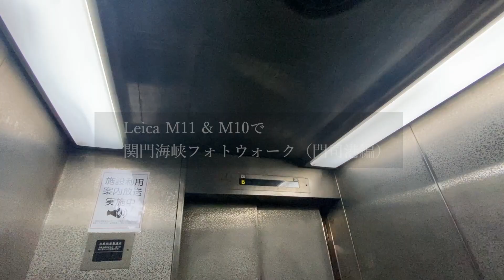Leicaに恋して。関門フォトウォーク（門司港編）Andyの地元でおすすめの観光地をのんびり撮り歩いてきました。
どうも。LEICA沼に沈むミニマリストのAndyです。

今回はLeicaに恋して。関門フォトウォーク（門司港編）です。
Andyの地元でもある北九州は門司港をご紹介します！

‹告知›
WEBショップでphotobook販売しております。

カメラ
・Leica M11
・Leica SL2-S
・iPhone11pro
レンズ
・SUMMICRON C 40mm F2
・SUMMILUX-M 50 mm f/1.4 ASPH（ブラッククローム）
・VARIO-ELMARIT-SL 24-70mm f2.8 ASPH

マイク
・SHURE MV88+ ビデオキット
・SYNCO-G1 A2-ワイヤレススマホマイク

BGM
The End of the Passing Summer written
by MFP【Marron Fields Production】